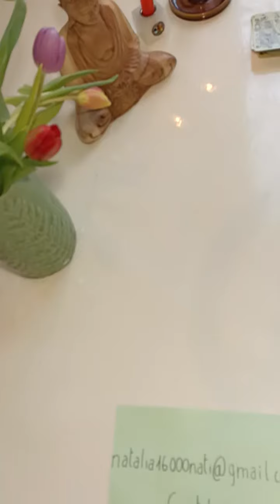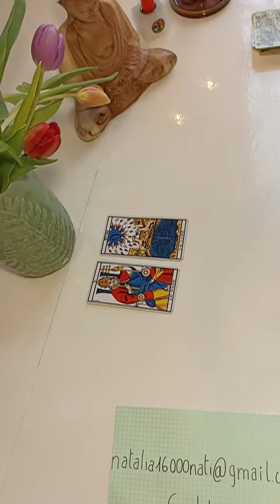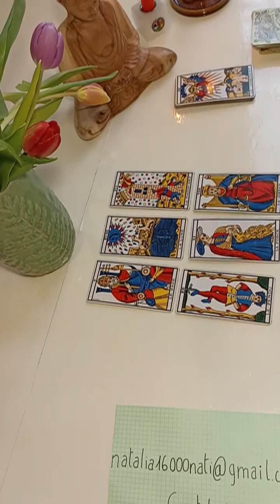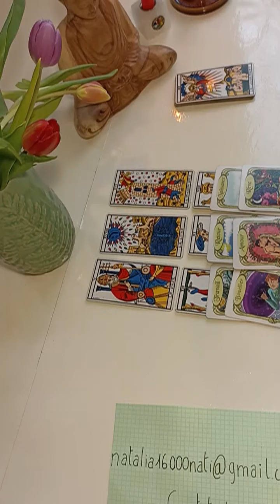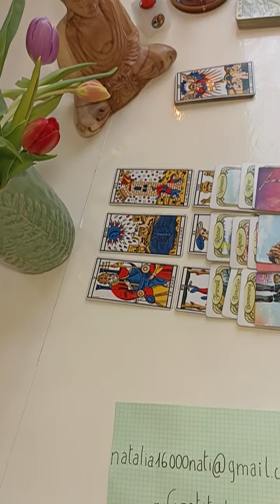CANCER ♋ Du 18 au 24 AVRIL 2022🌈 !🙏✨💰💰💞🍀